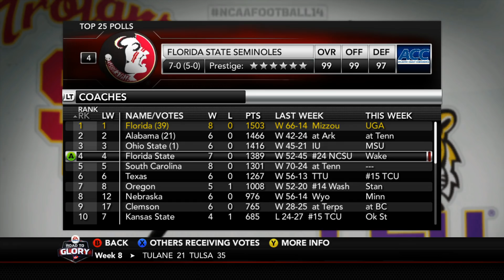LONGEST RUN IN NCAA HISTORY // NCAA 14 Road to Glory #42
We pull of the LONGEST run in NCAA Football history!!

What is NCAA 14? Well NCAA Football 14 is an American football video game published by EA Sports and developed by EA Tiburon. It is the successor to NCAA Football 13.

In this NCAA Football 14 Road to Glory series, you get to follow QB Zach Letter as he makes his way through High School Football and into the NCAA. In this series you'll see NCAA 14 gameplay as Quarterback Zach Letter tries to win a National Championship and a Heisman Trophy. Follow his college football career from start to finish here on GoldenGoose!